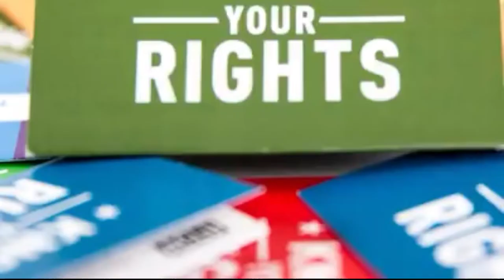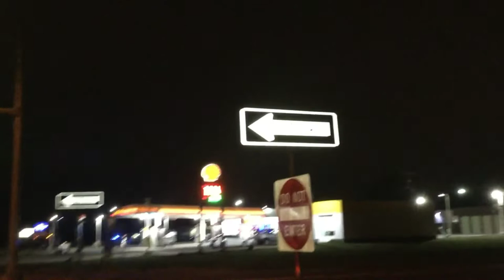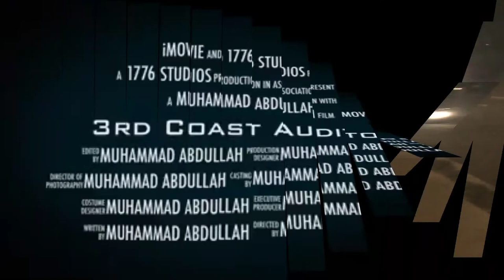Copwatch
3rd Coast Auditors News Network and myself saw a traffic stop so we decided to Investigate, what you see depicts events as they happened.

Please Enjoy, Like Sub and smash the Bell so you will recieve notifications when I upload new Content